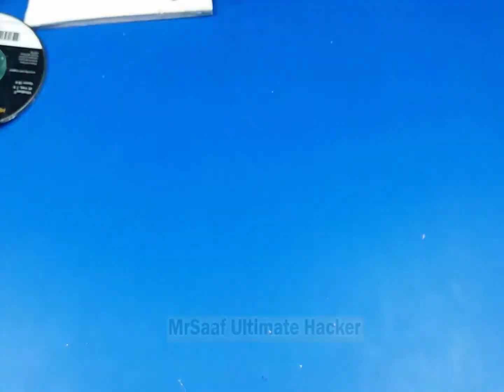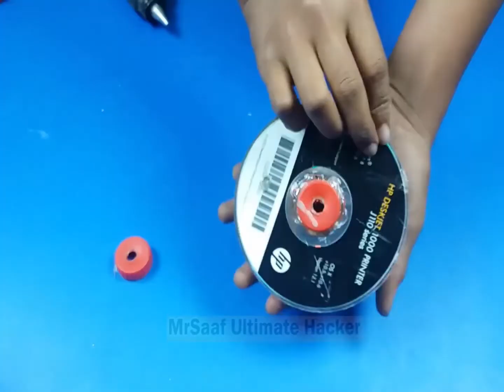Science Fair Projects Electric Generator || School Science Projects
Electric Generator is a science project for school or college students who are interested in science experiments which can be done a classroom or any science fair.